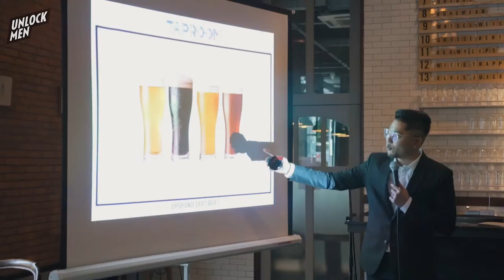VISIT : TAPROOM "Experience Craft Beer"